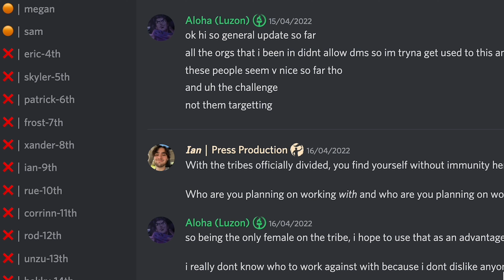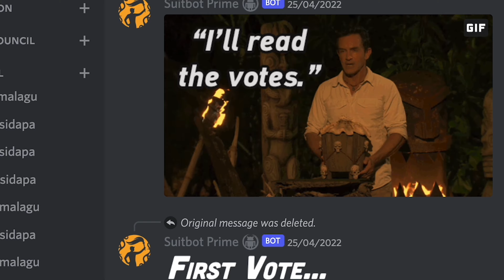Introducing Suitman's Survivor | Your Next Major ORG! (2024)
Suitman's Survivor is an ORG (online reality game) that has been running in many forms since 2011, and is now at home on Discord. Join the server and sign up today to compete an immersive adaptation of the CBS reality show Survivor, featuring innovative competitions, unique twists, bespoke graphics and more, run by a dedicated production team within a friendly and welcoming community.